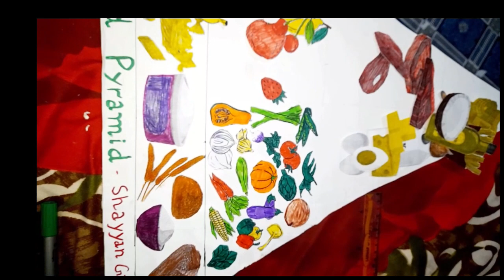Food Pyramid |science model making| class 3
The food pyramid is a visual representation of a balanced diet, typically divided into categories such as grains, vegetables, fruits, dairy, and protein. It provides a guide for healthy eating, emphasizing the importance of consuming different food groups in appropriate proportions.
Food Pyramid
Balanced Diet
Healthy Eating.